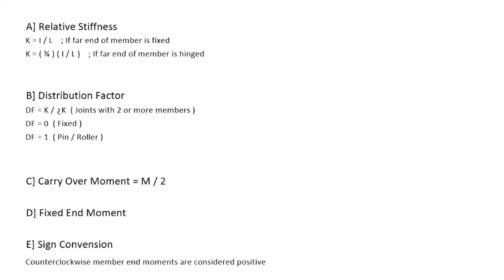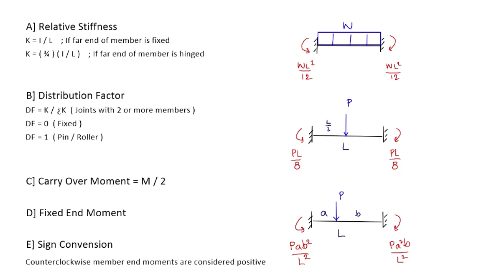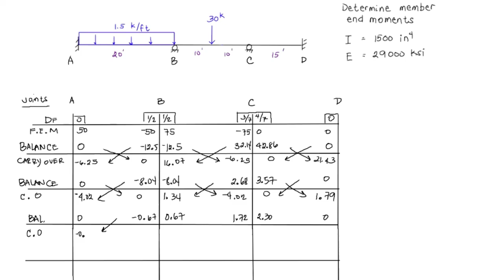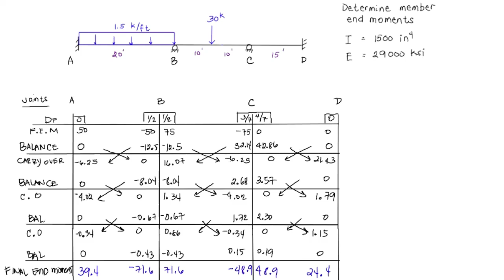Structural Analysis - - Moment Distribution Method - - TAGALOG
Solving for slope and deflection using moment distribution method.
Timecode
0:00 - Intro
0:08 - Concept / Discussion
3:38 - Sample problem

Reference :
Structural Analysis
by Aslam Kassimali